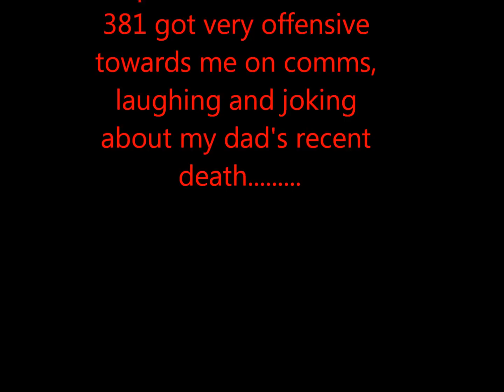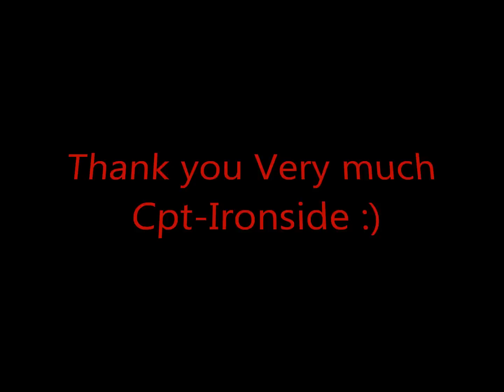People can get rude!!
I make friends. FAST!!